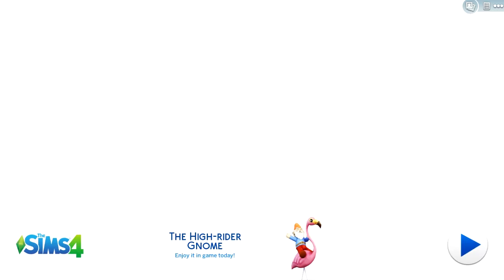The Sims 4-"Badass!!"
Voor Meer
Hey,ik ben Giacomo beter Bekend
Als "CaptainJack"

Ik ben 12 Jaar en woon in België
Ik upload video's van Games
zoals: Minecraft,Call of Duty,...